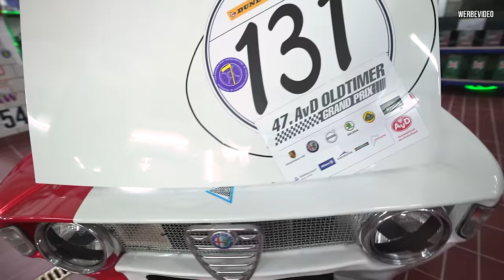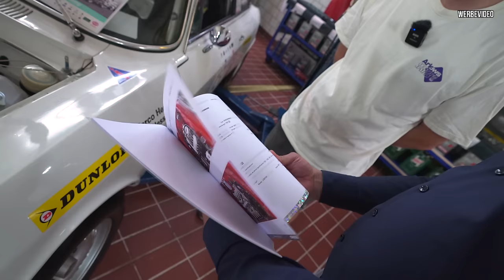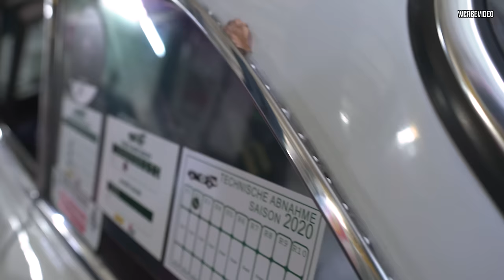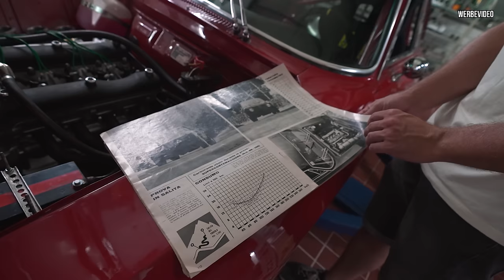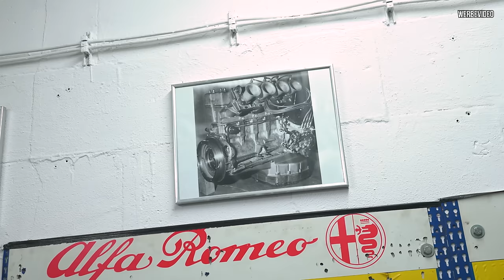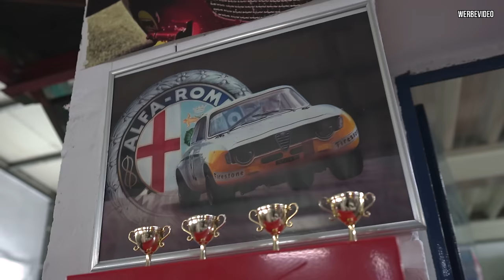So geht italienischer Motorenbau am 500000€ GTA in Hannover!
In diesem Video besuche ich die Firma Hesshaus Race Engineering in Hannover, die sich auf den Motorenbau und Leichtbau für Rennsportfahrzeuge spezialisiert hat, insbesondere für Alfa Romeo und Jaguar. Nach 21 Jahren Erfahrung im Bereich Motor- und Getriebebau liegt der Fokus hier darauf, jedes PS aus den Rennfahrzeugen herauszukitzeln. Die meisten Kunden sind Rennsportler, die an internationalen Veranstaltungen in ganz Europa teilnehmen. Erfahrt, wie die Experten von Hesshaus durch gezielte Modifikationen und jahrelange Entwicklungsarbeit die Leistung ihrer Fahrzeuge maximieren!